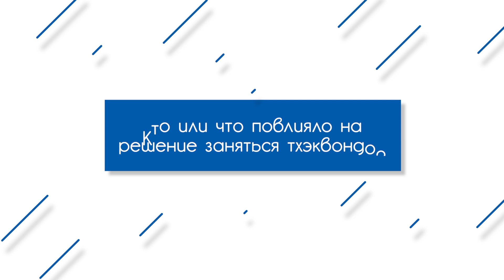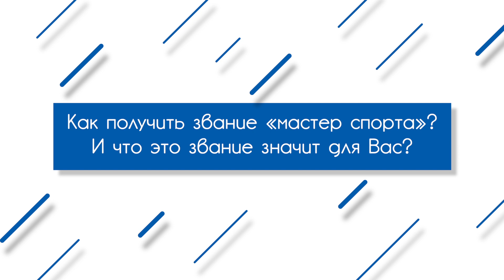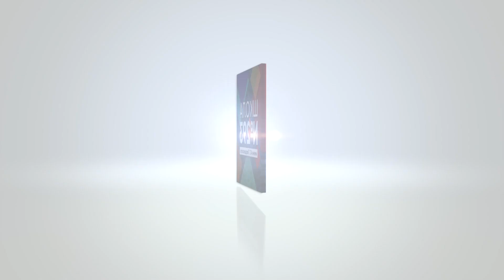Лосицкий Игорь - тренер тхэквондо - получил звание мастера спорта!